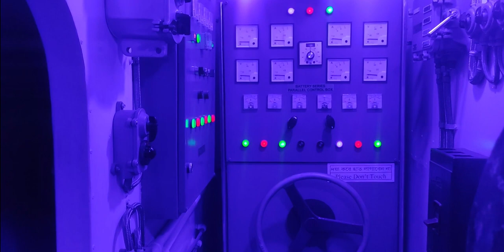Bangabandhu Military Museum ft. Tomar Jonno (Zideon Flip)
Enjoy your favorite bangla trap music while watching some great shots of Bangabandhu Military Museum.

Bangabandhu Military Museum is a military museum of Bangladesh. Controlled by the Bangladesh Army, the museum is located right beside the Bangabandhu Sheikh Mujibur Rahman Novo Theatre at Bijoy Sarani of the capital Dhaka.